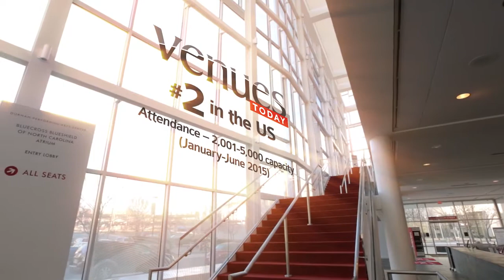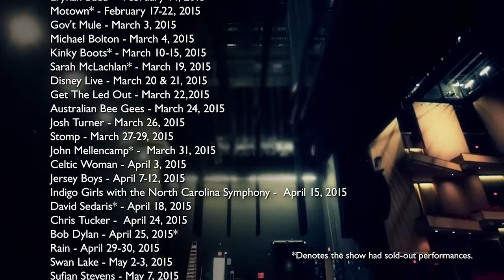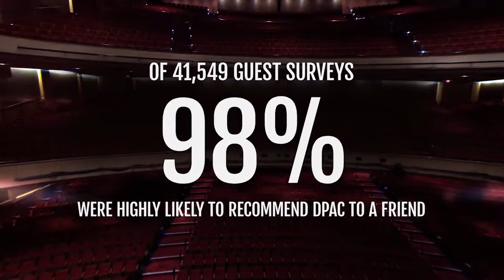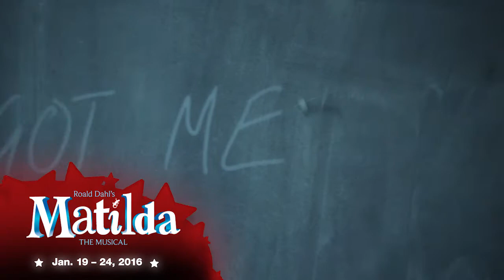2014-2015 Season Recap